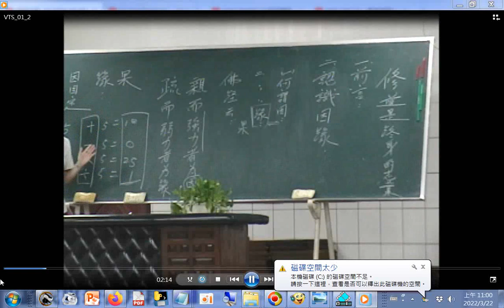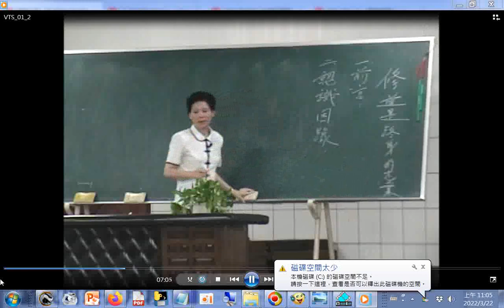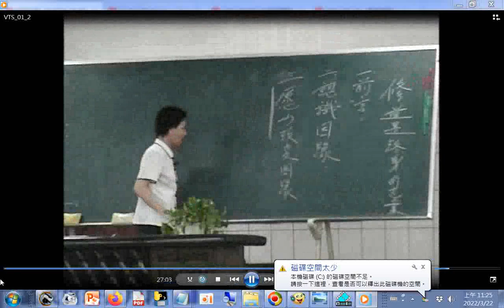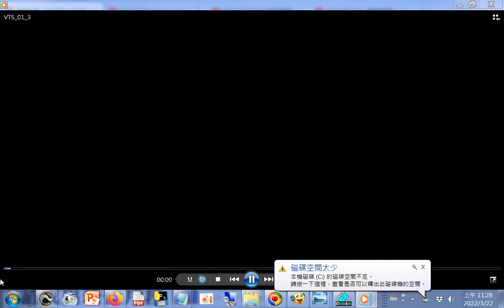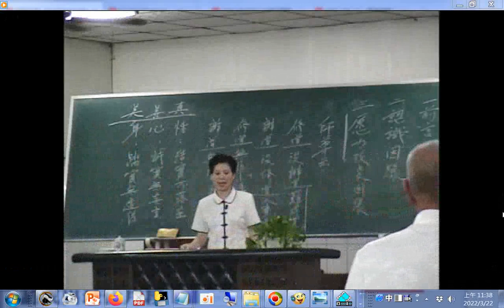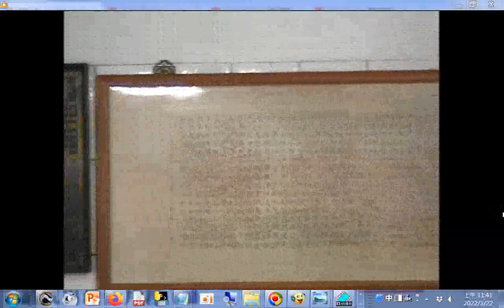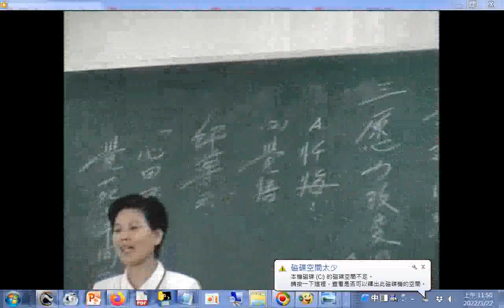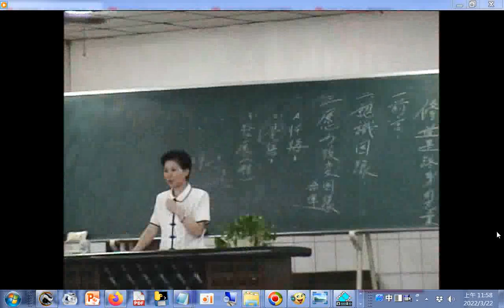20060831B#綜合成全班#吳講師講解修道是終身的志業#愛祥單位中心佛堂(閩南語發音)